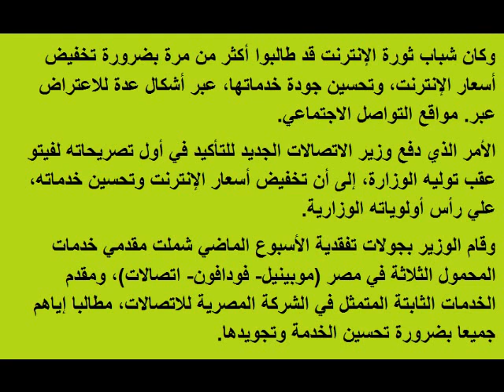وزير الاتصالات: تسعيرة جديدة للإنترنت خلال أسبوعين